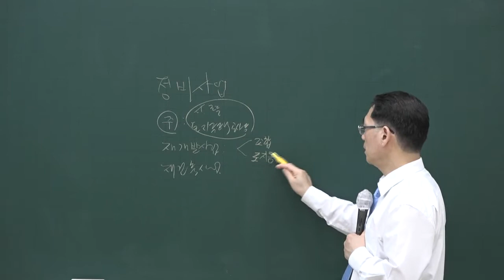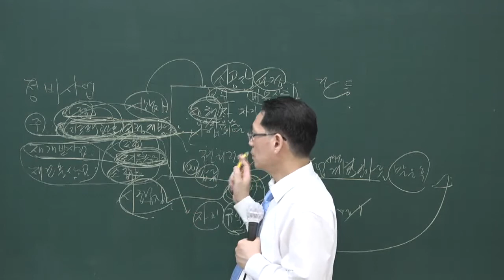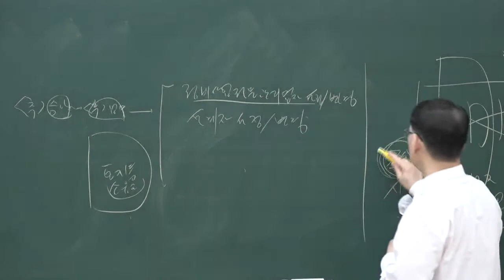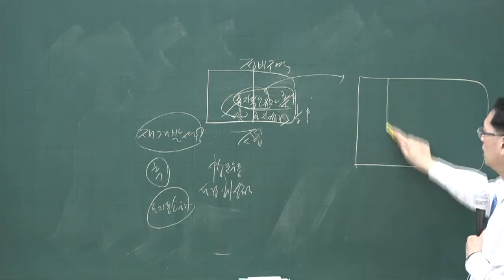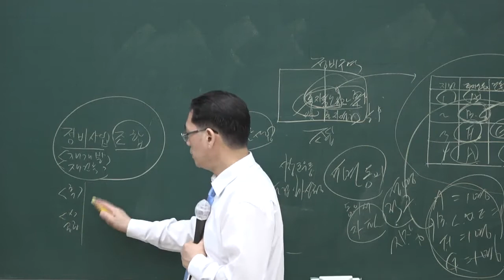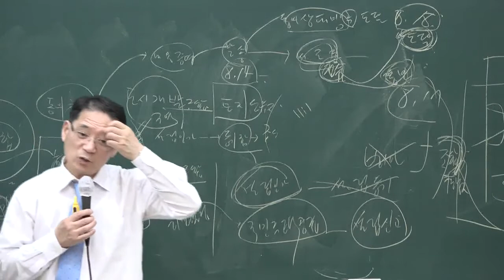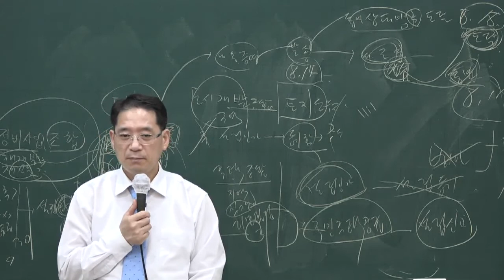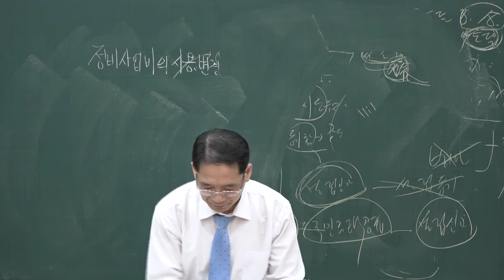[공전무] 2020년 공인중개사 부동산공법 문제풀이 8-19